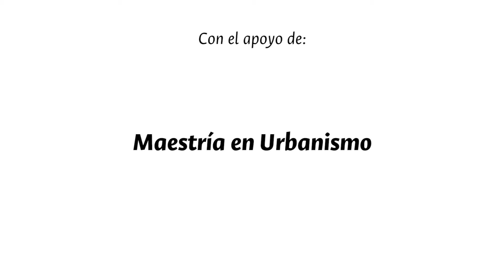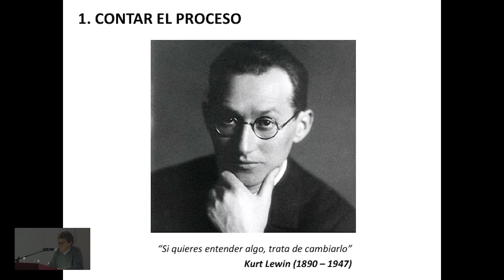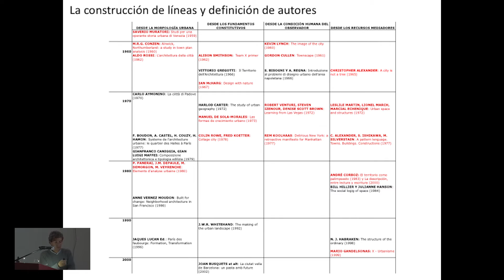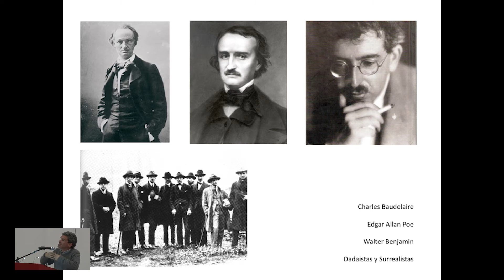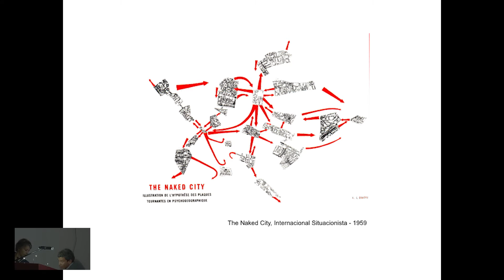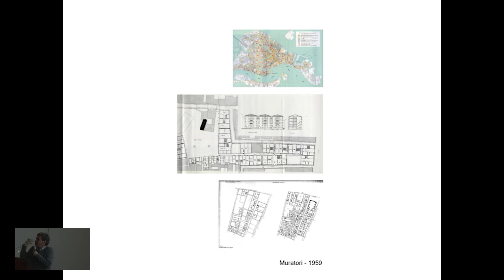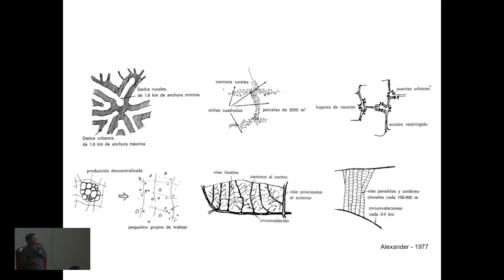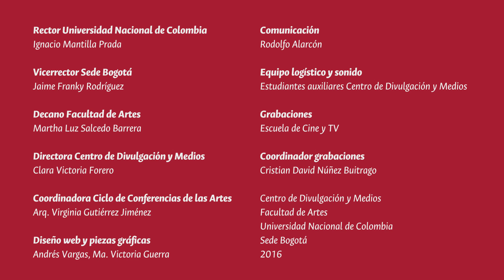Ciclo de Conferencias de las Artes 2016 #20: Camilo Salazar Ferro, arquitecto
Ciclo de Conferencias de las Artes 2016 #20, intervención de Camilo Salazar Ferro, arquitecto. Conferencia: "Análisis y proyecto en la ciudad durante la segunda mitad del Siglo XX".

Esta investigación recopila, analiza, clasifica y relaciona distintas teorías y métodos de lectura e intervención de la ciudad realizados durante la segunda mitad del siglo XX en Occidente; a partir del estudio de estos textos, construye una serie temporal sobre la lectura de la ciudad que busca aprender de su realidad y contribuir a interpretarla.

Por afinidades argumentales define cuatro líneas de aproximación: desde la morfología urbana, desde los fundamentos constitutivos, desde la condición humana del observador y desde los recursos mediadores. Cada una reúne una serie de argumentos y aportes conceptuales e instrumentales para el desarrollo del proyecto arquitectónico al interior de la ciudad, que se proponen como relevantes para el proceso de formación de todo arquitecto. Así se concluye que la ciudad es una entidad compleja y que para incidir en ella es absolutamente necesario comprenderla.

“Comprender para incidir se propone como una herramienta de apoyo para una lectura dialéctica de la ciudad y un aporte para la construcción del proyecto arquitectónico y urbano”.

Camilo Salazar Ferro es arquitecto de la Universidad Nacional de Colombia con Maestría en Historia, Arte Arquitectura y Ciudad, doctor en Urbanismo de la Universidad Politécnica de Cataluña (España). Fue director y miembro del Comité Editorial de la revista Arquitecturas y de la revista Dearq, del Departamento de Arquitectura de la Universidad de los Andes. Ha participado en varias investigaciones sobre temas urbanos e históricos entre las que se destacan "Recuperación espacial de la Avenida Jiménez y el Parque Santander" y "Los cerros orientales de Bogotá, patrimonio e identidad cultural", ambas publicadas. Fue editor de los libros "Bogotá y lo público" y "Viajes por la ciudad". Actualmente es Profesor Asociado del Departamento de Arquitectura de la Universidad de los Andes, Director del Laboratorio Bogotá, en donde coordina la línea de investigación sobre Acciones Urbanas, y miembro del grupo de investigación Construcción de lo Público.

Conferencia: Análisis y proyecto en la ciudad durante la segunda mitad del Siglo XX
Conferencista: Camilo Salazar Ferro, arquitecto
Presenta:
En colaboración con: Maestría en Urbanismo
Sede Bogotá
2016